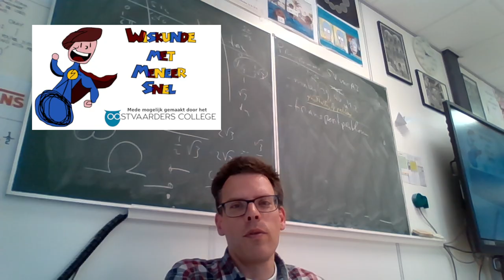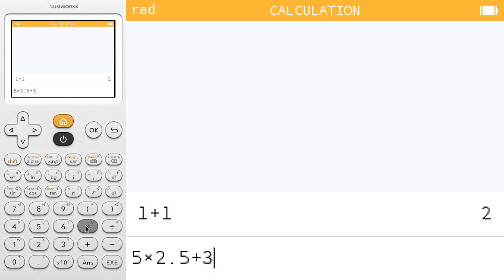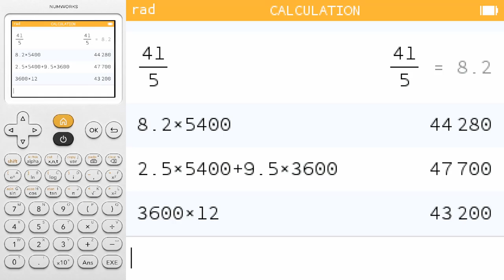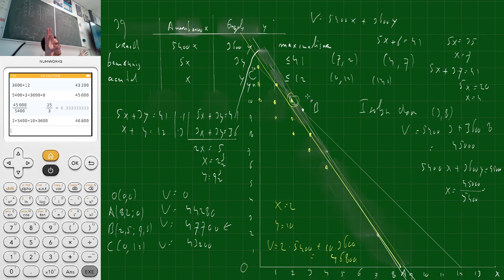5V.wisA hoK som 39 bespreken